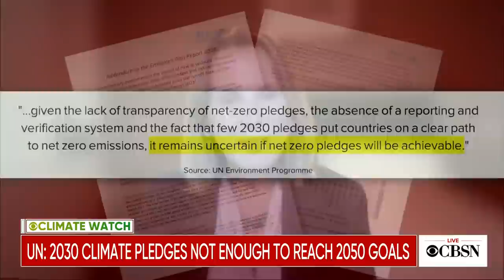Nancy Pelosi promises climate action at COP26 as activists slam summit for lack of urgency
At a COP26 news conference, House Speaker Nancy Pelosi touted the climate initiatives included in the Build Back Better plan, which hasn't yet passed the Senate. Meanwhile, many activists feel that not enough is being done on the global stage. Alice Hill, the David M. Rubenstein senior fellow for energy and the environment at the Council on Foreign Relations, joins CBSN's Elaine Quijano to discuss progress at the world's most critical climate summit.